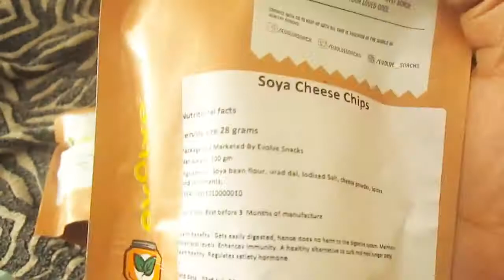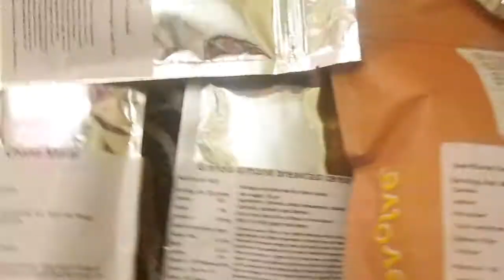*NEW* INDIA'S CHEAPEST HEALTHY SNACK SUBSCRIPTION|TASTING EVOLVESNACKS| STARTS FROM Rs 35|FOODDRAMA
Snacks between your meals is very important. But often we come across with unhealthy snacks because lack of healthy snacks availability.This is where Evolve Snacks solve the problem.It is healthy and yet tasty completely organic and handcrafted snacks. I got my customized box where i have handpicked every items. if you want to get this box then